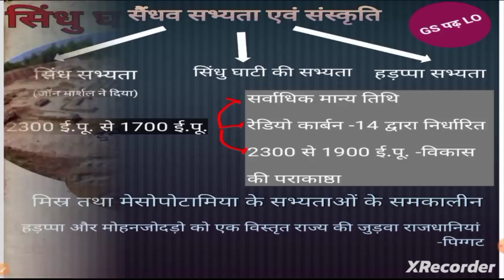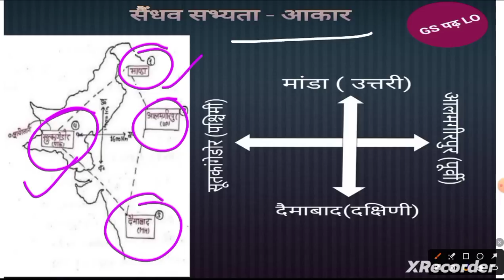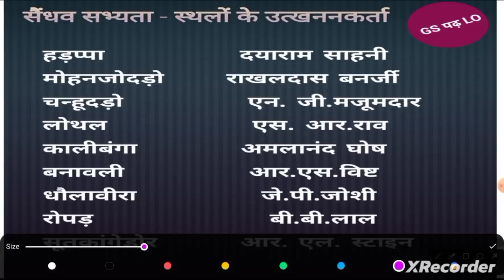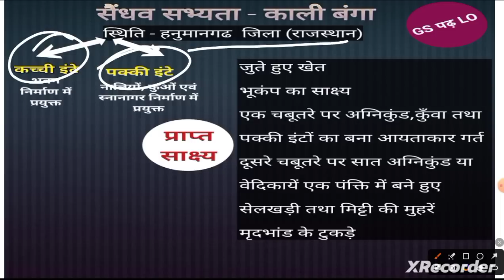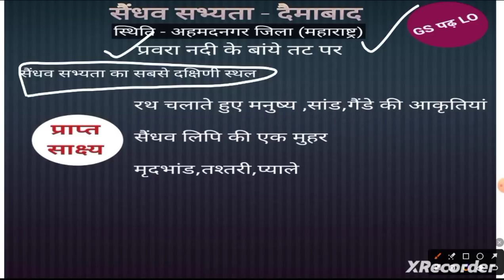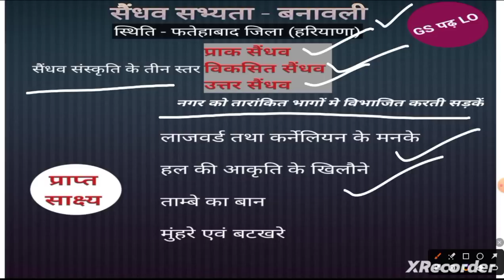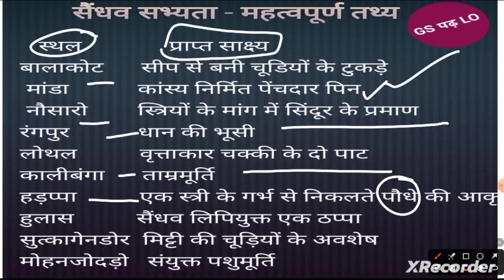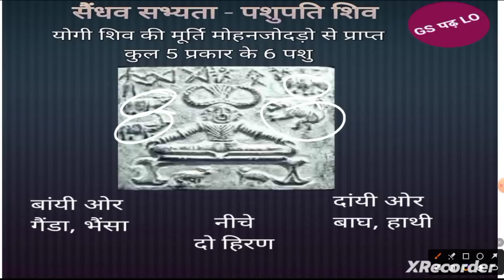सिंधु घाटी की सभ्यता।हड़प्पा।मोहनजोदड़ो।प्राचीन इतिहास।youtube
सिंधु घाटी की सभ्यता।हड़प्पा।मोहनजोदड़ो।प्राचीन इतिहास